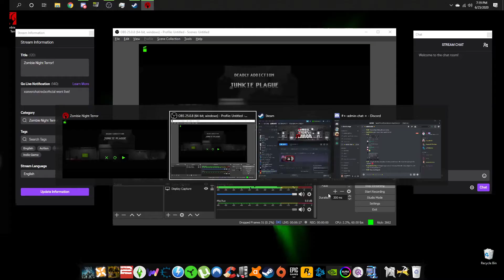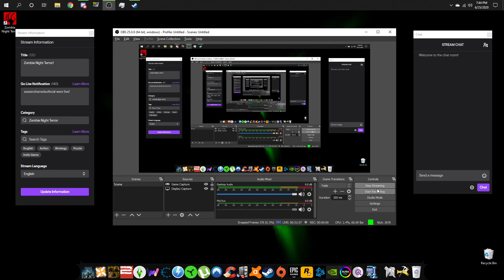Zombie Night Terror! Infecting Drug Addicts!